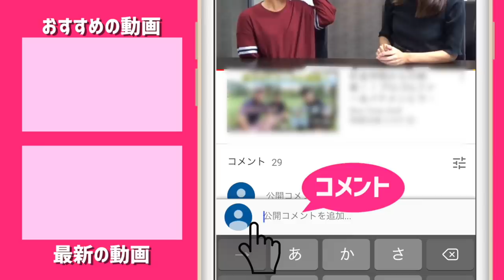プロテストは2年前から準備していた！！スーパーショット連発する西畑萌香プロとラウンド【鳴沢ゴルフ倶楽部】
GWの最終日に宮下が、昨年もお世話になった
プロゴルファーを目指すジュニア達の合宿に参加してきました。

一緒にラウンドするのは、おなじみカイトくん、たえちゃん(AJGAのOB・OGです)
そして、カイトくんの友人の西畑萌香プロです。
なんて豪華なんだ！！

[西畑萌香プロ]
2017年にプロテストに合格、1998年生まれのいわゆる黄金世代のプロの一人です。

アスリートゴルフチャンネルでもこの時の動画が上がってます！

ーーーーー